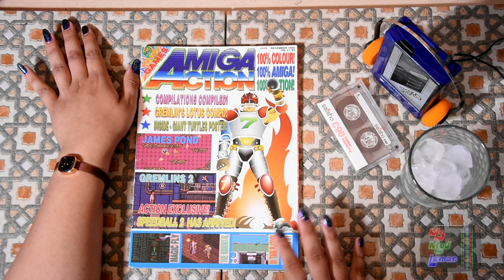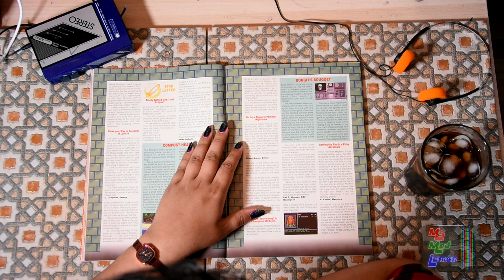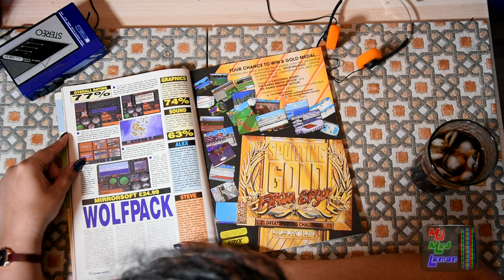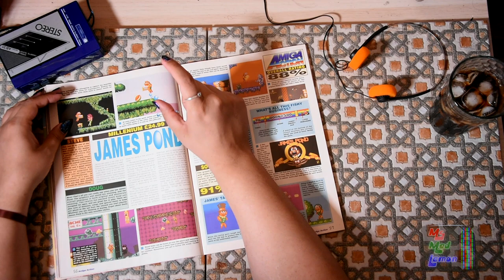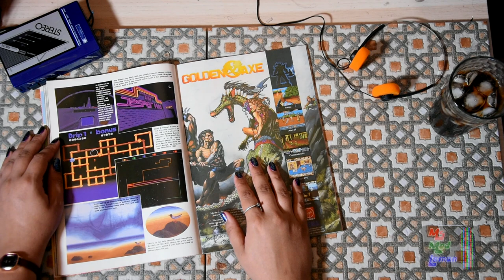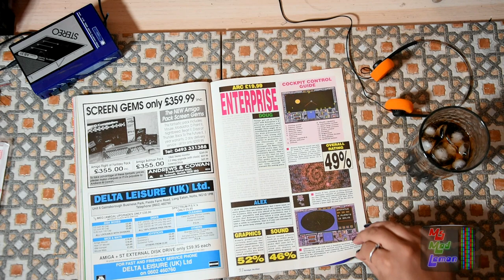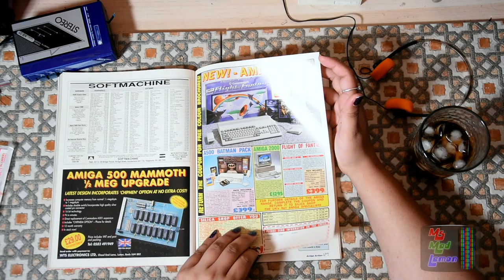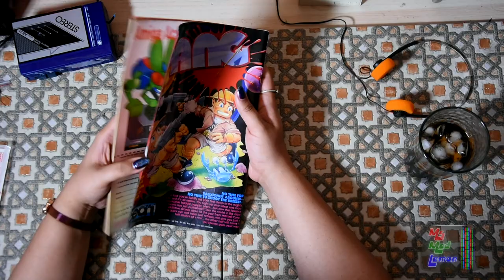Amiga Action Dec 1990 - Magazine Flipthrough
-=-Mentioned Links-=-

-=-Patron’s Channels/Sites-=-